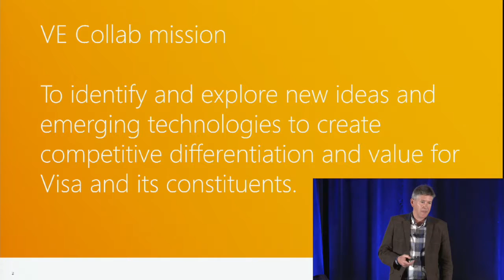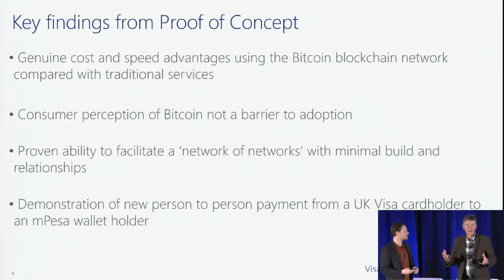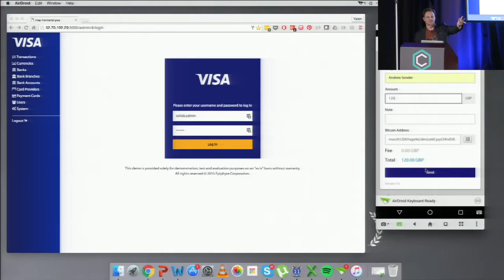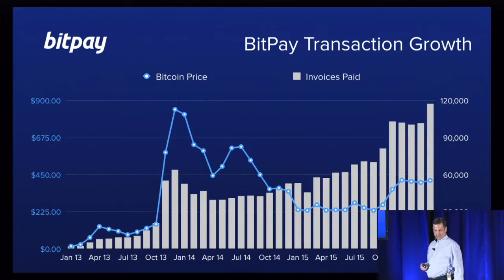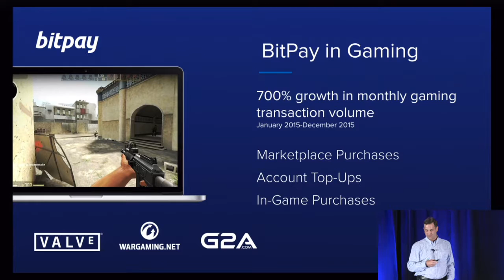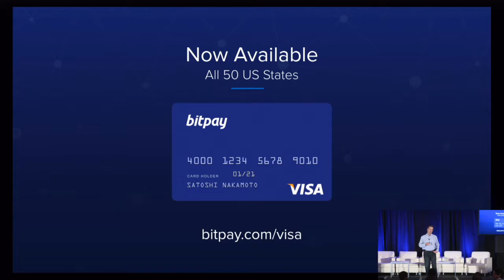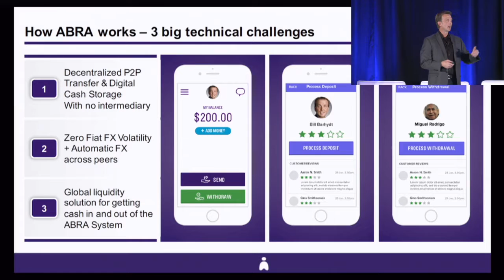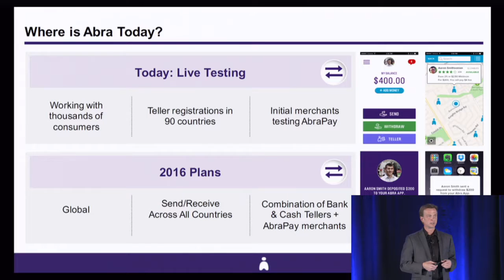Innovations in Blockchain Payments Real Demos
These blockchain entrepreneurs have been working tirelessly with their enterprise partners on solutions to real global pain points in payments. Get the exclusive updates on the next wave of blockchain payments products.